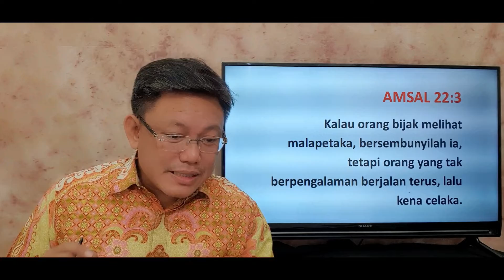13 Juni 2020 - Persiapan new normal - Amsal 22:3 - Mutiara Hati - Daniel Benjamin Media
Mutiara hati